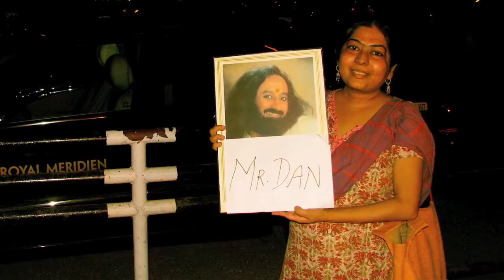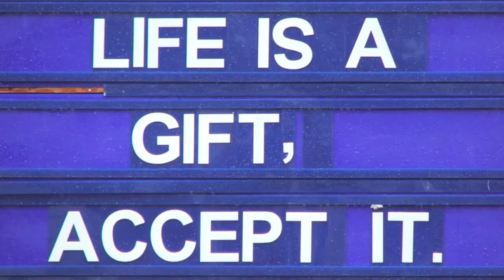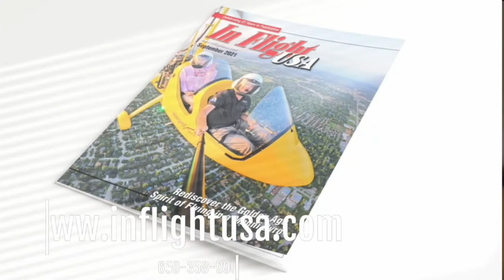Epi5 Living Your Best Life with Rosalyn Kahn Chow Entertainment TV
"At this moment in time, I am on the blessed journey of integrating with various cultures around the world creating musical collaborations with my music project Full Moon Rising. I lived the life of an American for the first 31 years diving deep into the various facets of the culture, from depression to aggression, from fear to beer, and have now taken to the path of spirituality and awareness. Each and every moment of every day has become the gift of life and now as I sink myself deep in the roots of the dynamic world we live in, I choose to live consciously and to serve openly as a vessel and in that, I find every second to be full of color and extravagance. So, I share the journey trusting that one day we may all see one another eye to eye, heart, to heart, and soul to soul and realize we all have the same wants, needs, and desires and that we can with a whole heart peacefully." Daniel Tyler Pohnke